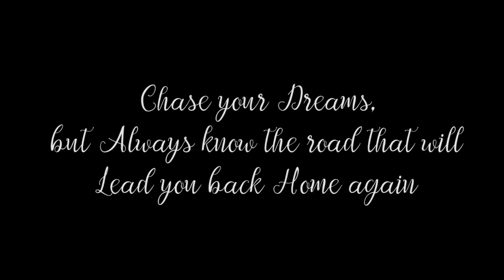Tita Julieth's House Blessing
Celebration of Tita Julieth's House Blessings .